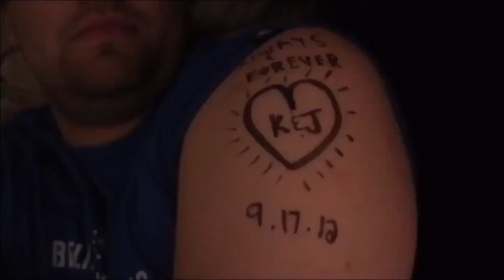IT FINALLY CAME!!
Big mail time opening in this vlog! Pretty excited about this package if it works :). Reminder to follow All Sorts of Sports! Stay True. Be You.

I’m the Waterboy and my goal is to encourage other people to live their lives to the fullest and continue to make new memories. We call it “adding to your story”. Everyone has a story, and I want them to create the best “story” possible. You’ll often hear me say “Stay True. Be You.” I want people to just be themselves and be comfortable with doing that. Our life stories are going to be better if we are able to live the life that we want to live and not have to pretend to be something we’re not.

The Waterboy Gang is a family. We encourage people to live their lives to the fullest and to be themselves.